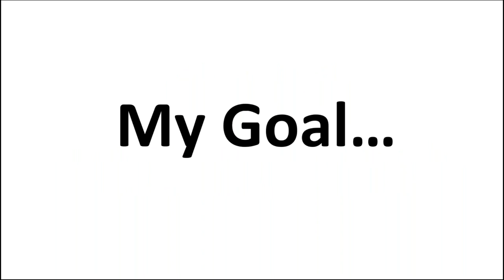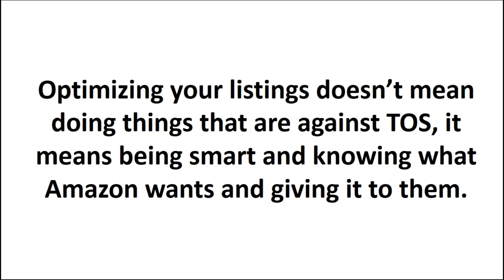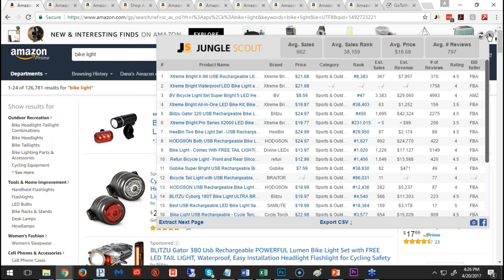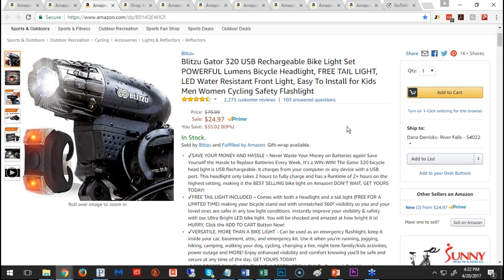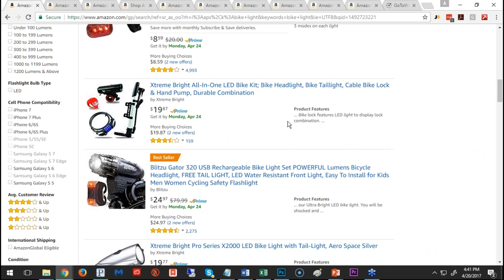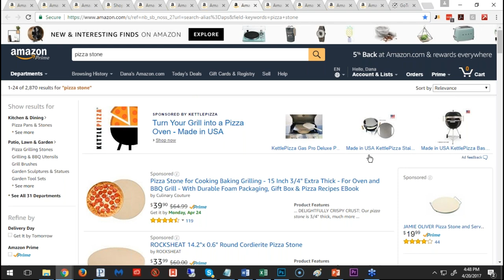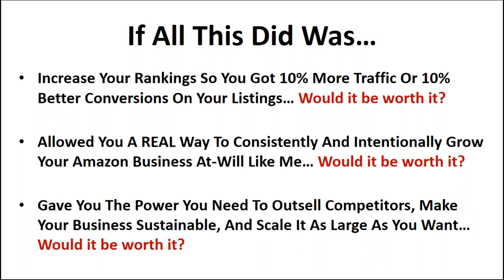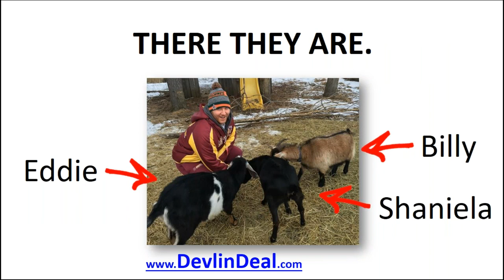How I Built Myself ANOTHER $625,032/yr Amazon Business Investing Less Than $3,000?!